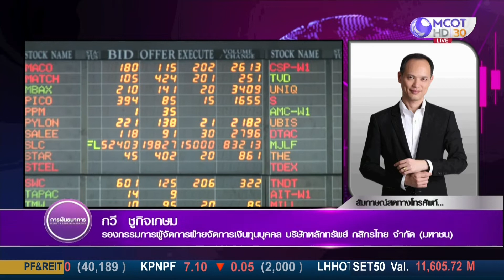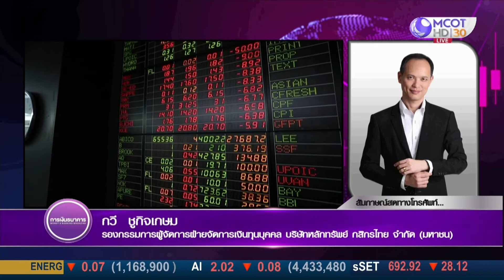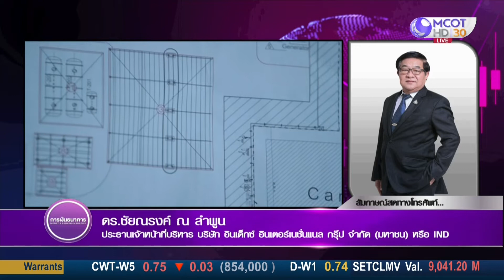Money Daily 21 ธ.ค. 63 ประเมินหุ้นไทย หลังเช้านี้ตลาดร่วงแรง วิตกโควิด-19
ประเมินหุ้นไทย หลังเช้านี้ตลาดร่วงแรง วิตกโควิด-19

00:00 พูดคุยปัจจัยประจำวัน
01:46 Trade Time
10:25 หุ้นแนะนำประจำรายการ
11:22 พูดคุยกับคุณดร.ชัยณรงค์ ณ ลำพูน
17:43 การประกาศรางวัล Money & Banking Award

⭐ Facebook : Money & Banking TV
🗓 Blockdit : MBTV
🔔 Youtube : Money and Banking TV - ทีวีการเงินธนาคาร